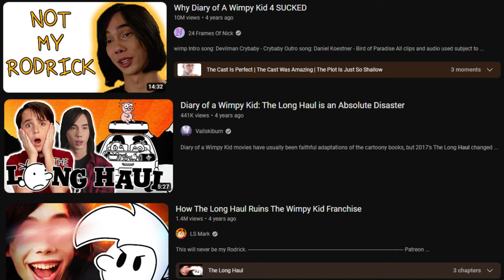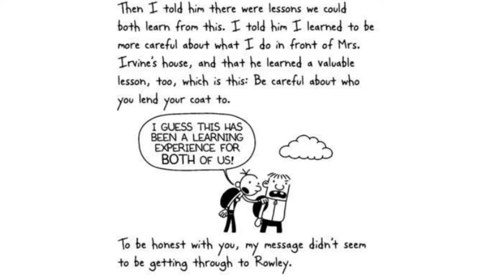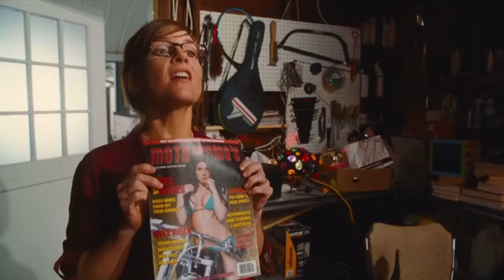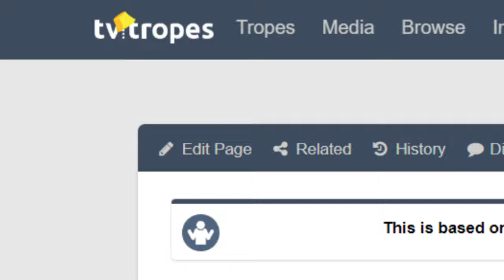They Had The Best Casting👑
This video discusses the perfect casting behind the Diary of a Wimpy Kid Movies/Trilogy. Focusing on the main cast with some diversions, let's talk about what made them so good. Sorry if this video gives you whiplash or seems all over the place. I'm still practicing writing so my pacing is wack and I really forgot to elaborate on my points. Also, just the video in general is bad. "Her silliness or goofiness" BRO THOSE ARE THE SAME THING

Diary of a Wimpy Kid is a 2010 American comedy film directed by Thor Freudenthal and based on Jeff Kinney's 2007 book of the same name. The film stars Zachary Gordon and Robert Capron. Devon Bostick, Rachael Harris, Steve Zahn, and Chloë Grace Moretz also have prominent roles. It is the first installment in the Diary of a Wimpy Kid film series. and was followed by three sequels, Diary of a Wimpy Kid: Rodrick Rules (2011), Diary of a Wimpy Kid: Dog Days (2012), and Diary of a Wimpy Kid: The Long Haul (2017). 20th Century Fox released it theatrically in the US on March 19, 2010, and grossed $75.7 million worldwide against a $15 million budget.